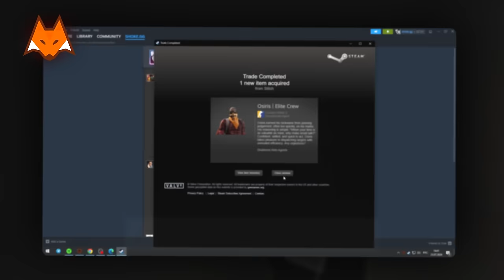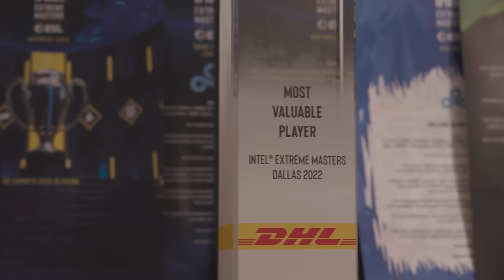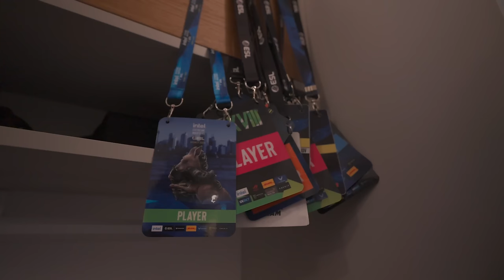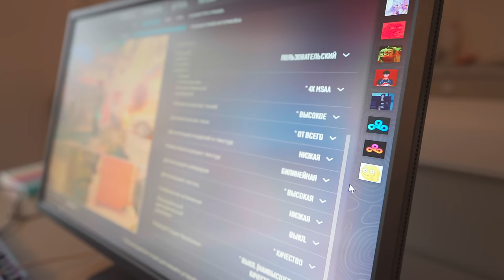Boombl4 — про похудение, буткемп Cloud9 и NAVI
00:00:00 - Вступление
00:00:52 - Начало интервью
00:01:08 - Когда закончишь свою карьеру?
00:01:17 - Расскажи о своём детстве. Школа. Отношение родственников к киберспорту
00:04:38 - Каким ты был ребёнком?
00:05:05 - Как родственники отнеслись к твоему переходу в Cloud9?
00:07:25 - Эмоции семьи от твоей победы на мажоре
00:09:34 - На что тратил призовые?
00:10:04 - Где быстро продать и купить скины?
00:10:25 - Часто ходил в компьютерные клубы? Первые ланы и первая команда
00:12:45 - Вспомни известных игроков, которых встречал на ланах
00:14:17 - [БУТКЕМП] Почему буткемп в апартаментах, а не в доме?
00:16:48 - [БУТКЕМП] Апартаменты менеджера sweetypotz и тренера groove
00:21:43 - Как появился никнейм Boombl4?
00:22:43 - Когда и как ты перестал бомбить, начал себя контролировать?
00:23:25 - Почему ты выбрал Counter-Strike после League of Legends?
00:25:54 - Кто помогал тебе развиваться в CS:GO?
00:28:14 - Топ-3 тренера? Почему ты назвал n0rb3r7 худшим тиммейтом?
00:30:42 - hooch хотел заменить markeloff на тебя в FlipSid3?
00:32:51 - Как изменилось твое отношение к игре после появления на HLTV?
00:34:17 - Когда ты понял, что киберспорт - твоя жизнь?
00:36:13 - Как ты попал в NAVI? Тяжелый был переход?
00:39:46 - Ты собрал Winstrike, и первый заскаутил n0rb3r7? Отказ от Gambit в пользу Winstrike
00:43:04 - Какие были варианты после кика с NAVI? Переговоры с G2
00:44:40 - [БУТКЕМП] Обзор Practice-комнат. Рабочие столы и девайсы.
00:47:46 - [БУТКЕМП] [Вопрос для groove] Топ-3 тренера?
00:49:29 - [БУТКЕМП] [Вопрос для groove] Насколько изменился Virtus.Pro после прихода xoma?
00:51:44 - Кто тебя пригласил в 1win?
00:53:44 - Как можешь оценить свой опыт в 1win?
01:00:21 - Как NAVI взяли GuardiaN, и почему с ним не пошло?
01:01:23 - Что скажешь про Kane в роли тренера? Про Zeus?
01:03:12 - Как NAVI взяли Perfecto? Ты в него верил?
01:04:26 - Кто тебя поддерживает? Как у тебя на личном?
01:04:48 - Скажешь про CYBERSHOKE на сцене?
01:06:40 - Расскажи о своих тиммейтах из NAVI. flamie, s1mple, electroNic, B1ad3
01:14:44 - Секрет успеха NAVI - B1ad3?
01:18:11 - Тест b1t в NAVI тормозило развитие команды?
01:19:35 - Почему именно в составе с b1t NAVI стали сильнейшими?
01:20:36 - [БУТКЕМП] [Вопрос для groove] Есть какие-то команды в блеклисте?
01:23:46 - [БУТКЕМП] Самый приятный соперник на праках?
01:25:41 - Считаешь s1mple лучшим игроком за всю историю?
01:27:44 - Боишься, что не сможешь повторить свой прошлый успех?
01:28:22 - Насколько изменилась твоя зарплата в NAVI после многих побед? Тебе платили за похудение?
01:30:47 - Как похудение повлияло на твою игру и жизнь?
01:35:13 - Угадываем количество калорий в блюдах
01:37:54 - Как часто нарушаешь диету?
01:38:34 - Зарплаты в командах
01:39:23 - Есть слух, что в 1win не было тренировок. Это правда?
01:40:11 - Как появился трек с Моргенштерном*?
01:44:29 - Есть какая-то единая главная ошибка киберспортсменов?
01:45:41 - Тебя пригласили в Сloud9. Как это было?
01:49:38 - Как себя показал syph0?
01:50:36 - Назови перспективных молодых игроков
01:52:04 - Из 1win ты готов был уйти только в Cloud9?
01:54:56 - [БУТКЕМП] [вопрос для Ax1Le] Что за коврик?
01:56:06 - [БУТКЕМП] [вопрос для Ax1Le] Зачем аудиокарта?
01:57:02 - Что было не так с Cloud9?
01:59:26 - Ты бы хотел играть с m0nesy в одной команде?
01:59:37 - Насколько тебе было важно остаться в Cloud9?
02:00:24 - Расскажи о своих новых тиммейтах. HeavyGod, ICY, interz
02:04:49 - [БУТКЕМП] [вопрос для HeavyGod] Насколько готов к своему дебютному матчу?
02:05:07 - [БУТКЕМП] [вопрос для HeavyGod] Особенности в Cloud9?
02:06:05 - О будущем Hobbit и Perfecto
02:08:44 - Твои планы к 2026 году
02:10:57 - Сколько натапал хомяка?

* признан иноагентом в РФ